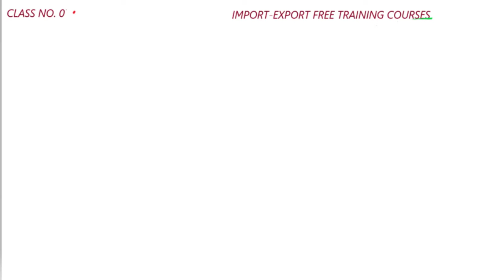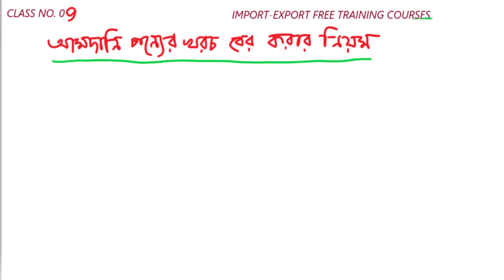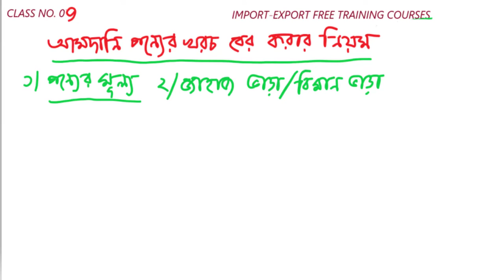CLASS NO. 09 || আমদানি পণ্যের খরচ বের করার নিয়ম (IMPORT EXPORT TRAINING COURSE)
পন্য আমদানির পূর্বে ওই পণ্যটির আমদানি খরচ কত আসবে সেটা বের করা অনেক গুরুত্বপূর্ণ একটি বিষয়। কারণ, আমদানির পূর্বে যদি আপনি আপনার আমদানি পণ্যের খরচ বের না করে থাকেন তাহলে আমদানি পরবর্তী অন্য বিক্রয়ের ক্ষেত্রে লসের সম্মুখীন হতে পারেন। তাই, আপনারা যারা আমদানি করেন এবং নতুন আমদানির চিন্তাভাবনা করছেন তারা অবশ্যই ভিডিওটি দেখবেন আশা করি লাভবান হবেন।
ধন্যবাদ সবাইকে

আমাদের সাথে যোগাযোগ করার জন্য ফেসবুক গ্রুপ "IMPEX International" এ জয়েন করুন এবং পোস্ট আকারে আপনার কথা বলুন আমরা অবশ্যই আপনার সাথে যোগাযোগ করব।

Welcome to Impex_International We are customs cnf agent & International freight forwarder in Bangladesh. We want to to support and provide our service for every exporter, importer, supplier, buying house local representative, local partner of foreign company, investors & buyers. Impex_International are working for

Our office address:
Impex International
154 Motijheel C/A Dhaka-1000